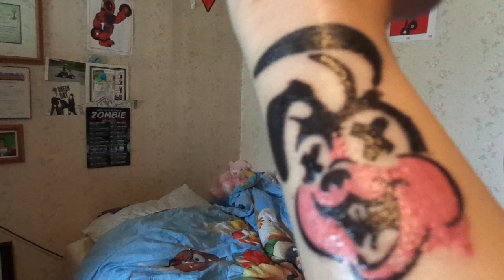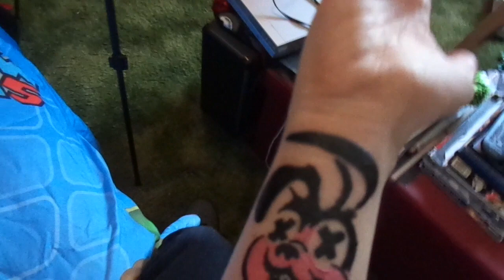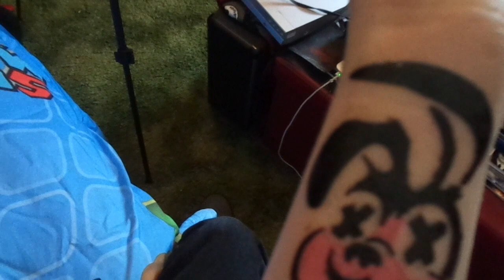Biopsy Update & New Tattoo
In this video I give you information on my up coming heart biopsy and show you my new first tattoo!!